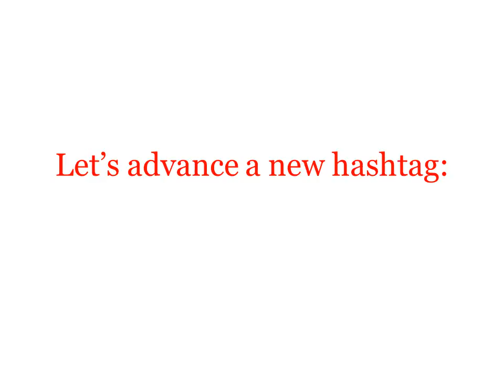New Unionization hashtag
I posted this video on our company's "Media Exchange."